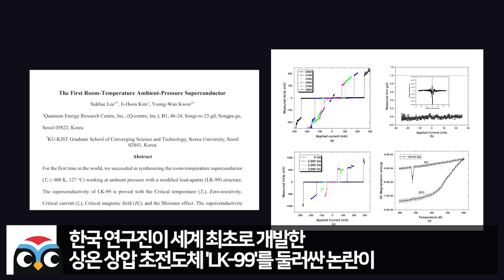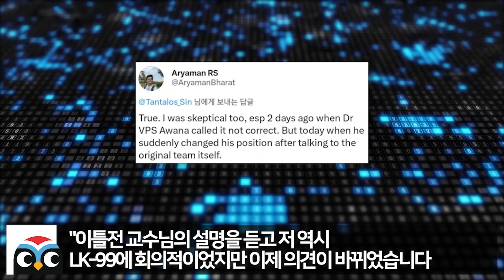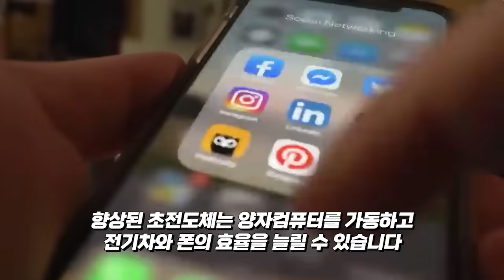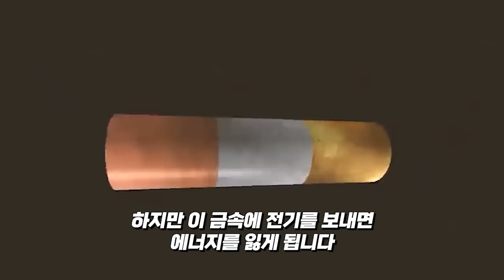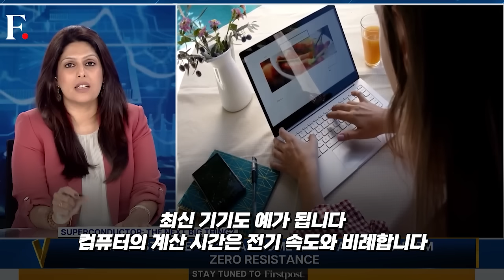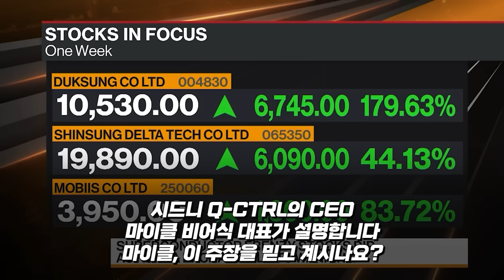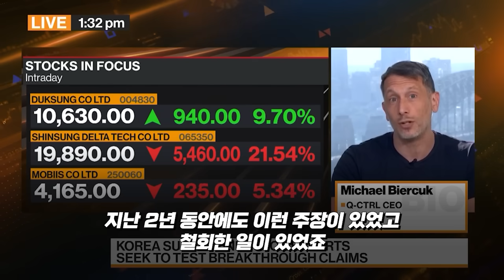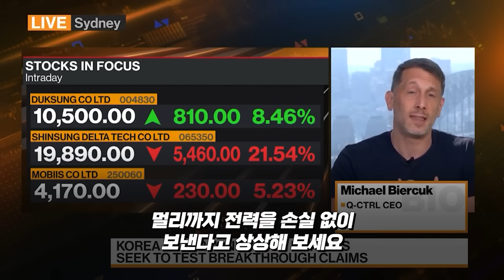“한국 초전도체 결국 허구로 밝혀졌다” 인도연구실이 공개한 영상 하나에 발칵